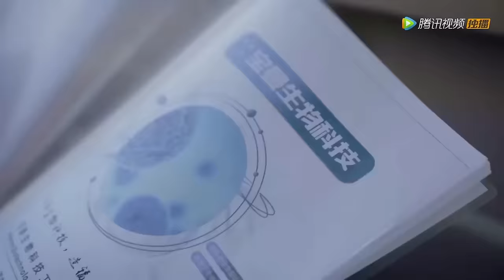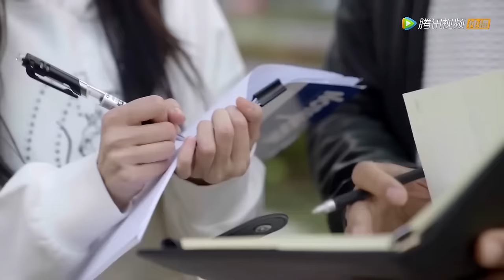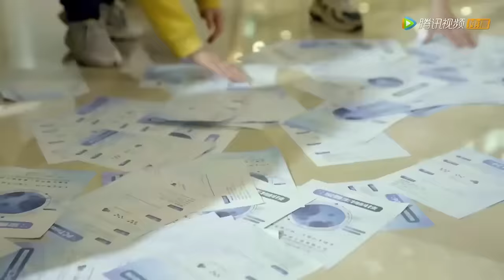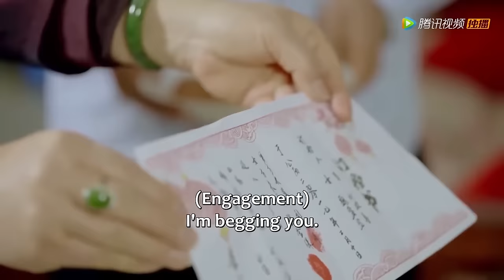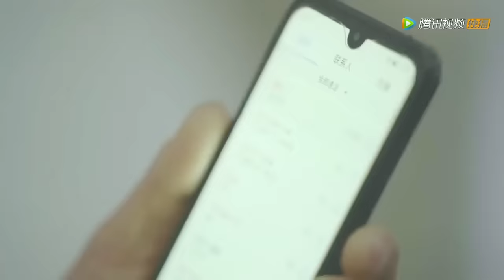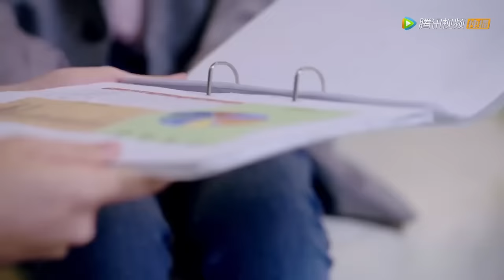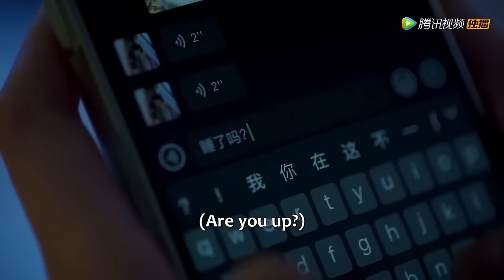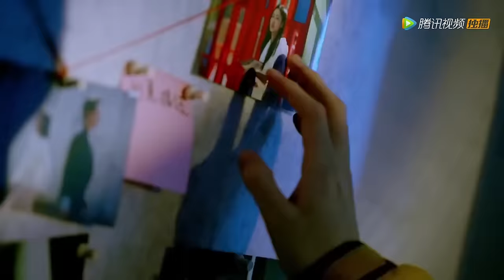【MOVIE】女孩救了一個走丟的小男孩，10年他成長成了霸總守護寵愛她一生